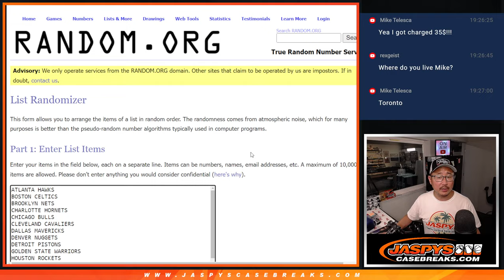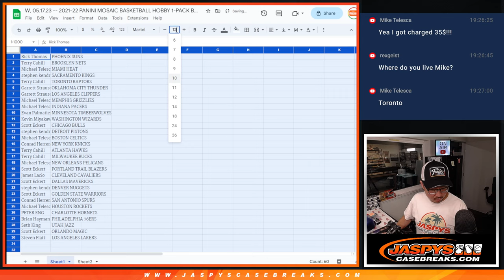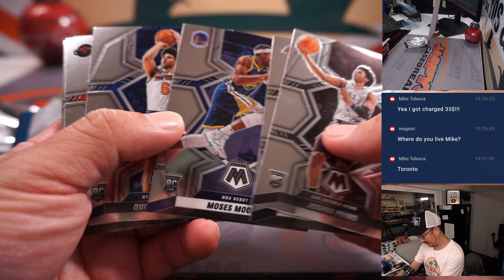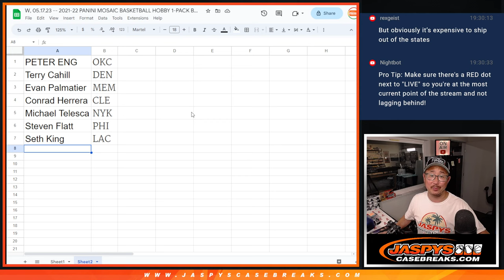W, 05.17.23 -- 2021-22 PANINI MOSAIC BASKETBALL HOBBY 1-PACK BREAK #53 *RT*